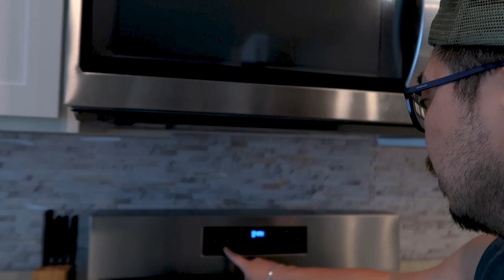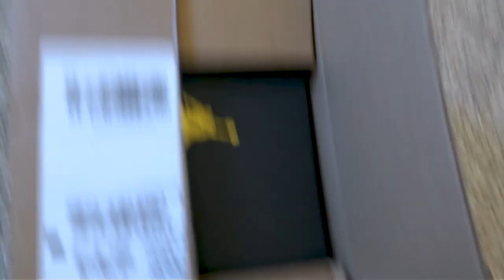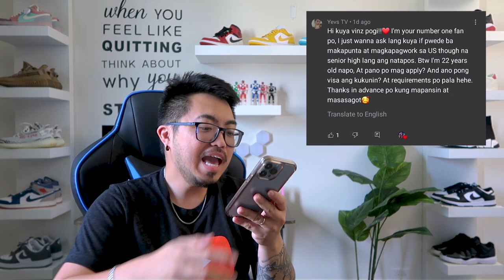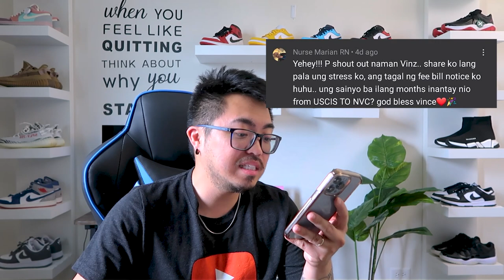Buhay Amerika | Vinz Leonardo